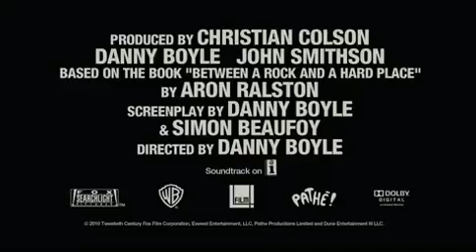127 Hours Movie Trailer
127 Hours is the true story of mountain climber Aron Ralston's remarkable adventure to save himself after a fallen boulder crashes on his arm and traps him in an isolated canyon in Utah. Over the next five days Ralston examines his life and survives the elements to finally discover he has the courage and the wherewithal to extricate himself by any means necessary, scale a 65 foot wall and hike over eight miles before he can be rescued. Throughout his journey, Ralston recalls friends, lovers, family, and the two hikers he met before his accident. Will they be the last two people he ever had the chance to meet?